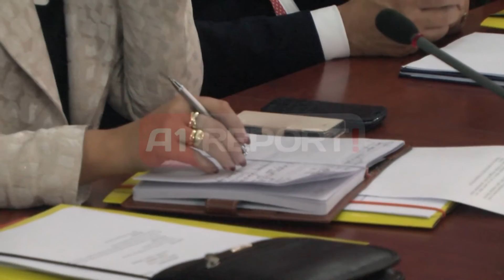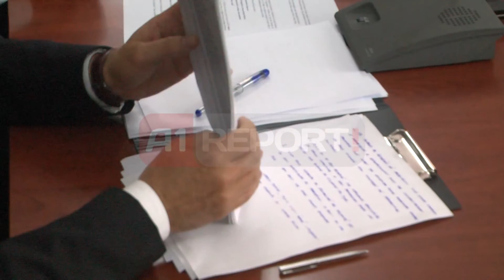A1 Report - Kumbaro:Mungojnë thesaret e trashëgimisë, u ekspozuan në Kosovë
Një pjesë e koleksionit së 260 thesareve të trashëgimisë kulturore që u ekspozuan në Kosovë me rastin e 100-vjetorit të pavarësisë, mungojnë. Ministrja e Kulturës, Mirela Kumbaro gjatë raportimit në komisionin e Medias ka deklaruar se ka mospërputhje mes proceverbalëve të dorëzimit dhe të kthimit në atdhe të këtij koleksioni. Madje koleksioni i rrallë, ndryshe nga udhëtimi që kanë bërë në muzetë e Italisë, në atë të Kosovës, jo vetëm kanë qenë pa leje por edhe pa polica sigurimi.

Ministrja e Kulturës ka deklaruar se të gjithë institutet e monumenteve në vend do i nënshtrohen një reforme të thellë, ku synohet që të ketë më shumë specialist në terren që verifikojnë situatën.

Kumbaro, i është përgjigjur interesimit të anëtarëve të komisionit të medias edhe për sa i përket çështjes së shtëpisë së flamurit në Korçë.

"Ky monument nuk ekziston më. Trualli u shtrua me pllaka. Po e trajtojmë me prioritet. Kam thirrur në takim pronarët e shtëpisë. Do të diskutojmë për këtë çështje. Vullneti ynë është të rigjejë formën që kishte më parë"- tha Kumbaro.

Ky dikaster po harton një draft të ri që rregullon marrëdhëniet për çëhstjet e tarshigimisë kulturore, por edhe do të sanksionojë me ligj rregullat për koleksionistët privatë. Për herë të parë do të ngrihet një drejtori që merret edhe me trashëgiminë kulturore